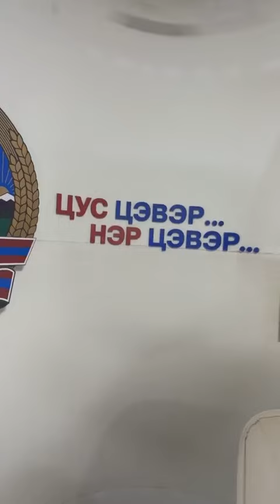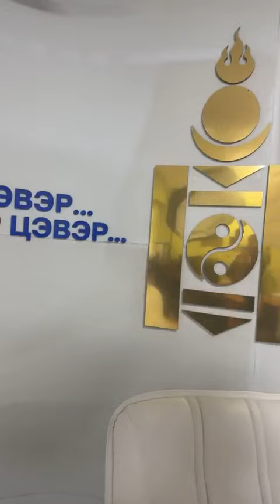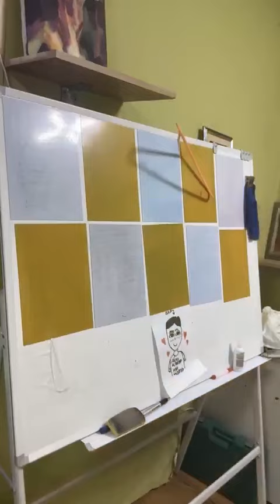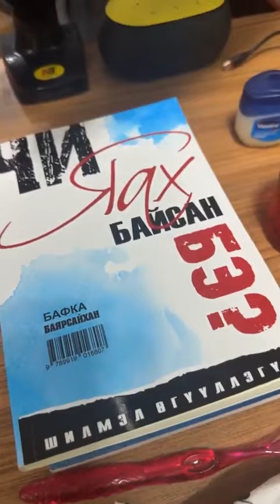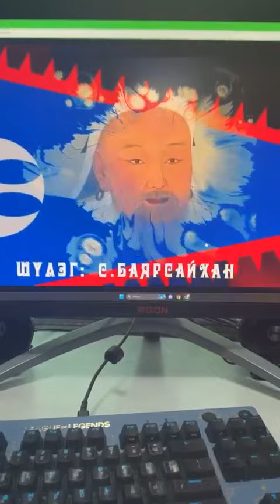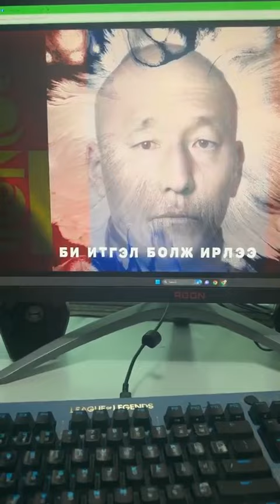Хөөрхий Осоржаамаа ч live хийж чадна…Хүнийг таньж сурмаар байх юм…